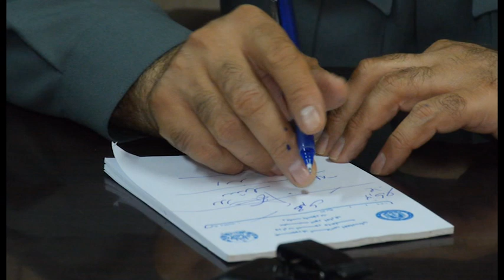Influx of Nearly 7,000 Citizens To Passport Office as Afghans Flee Country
هجوم روزانۀ نزدیک به ۷ هزار شهروند به ریاست پاسپورت و فرار شهروندان از کشور